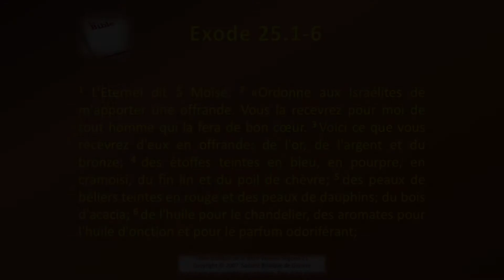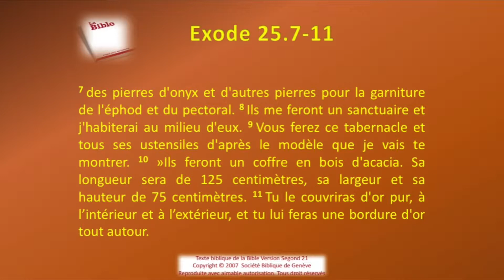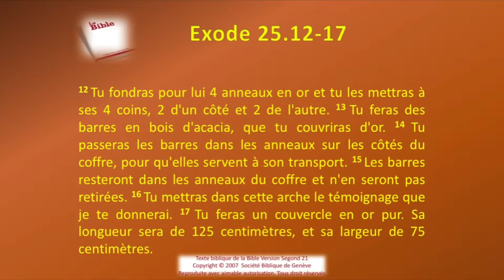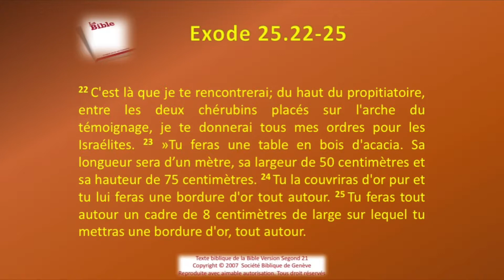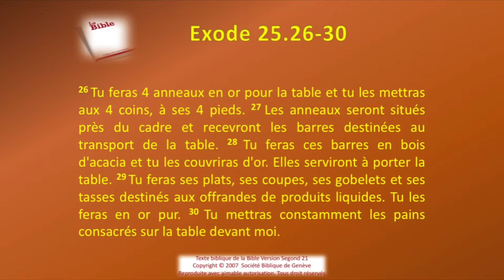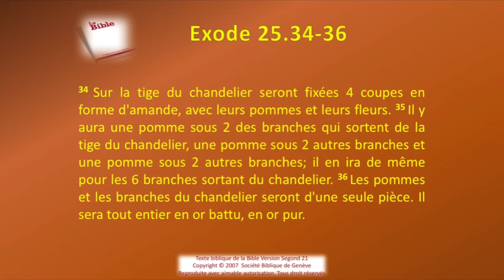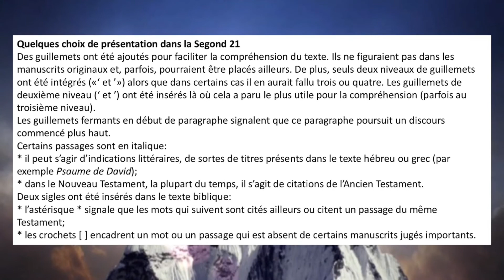02 Le livre de l'Exode Chap 25 Sg21 Texte déroulant et l'audio vidéo évangile Bible La Parole de